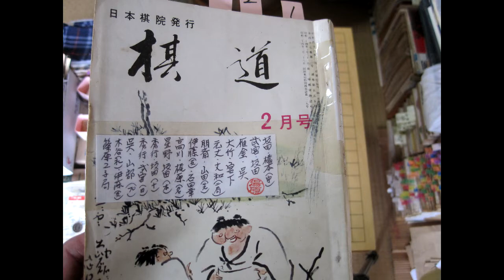高川 梶原 名人リーグ 後編 MR囲碁3579- 2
梶原武雄(先番) 林海峰本因坊 10期名人リーグ 丁々発止 MR囲碁820 c